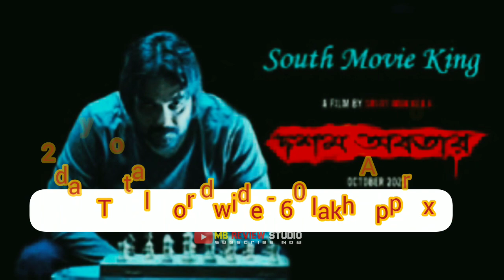Dosom avatar vs bagha Jatin | bangla box office kar dokhole | dev | naki prosenjit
About mb review studio : This channel is totally dedicated to latest Bollywood news , gossip , scandals , controversies , and updates straight from the B - town . This channel is a passion for all the Bollywood, South Indian movie , bangla movie,kanada movie , fans across the globe who thrive on Bollywood news and gossip and are amused by it . Whether you are a budding artist analyzing industry trends or just somebody who wants to be amongst the first ones to know all about it - this channel can help